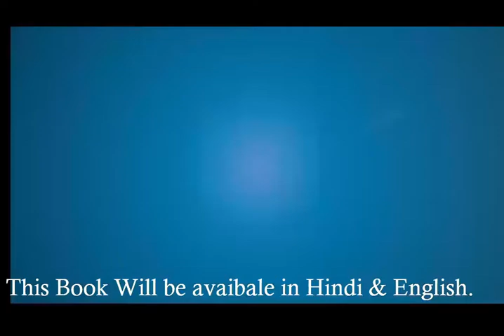Short#Motivational Story- काजग के सफ़ेद रंग की तरह अपने ज़िन्दगी के भी अच्छे भाग को देखिये ✌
Short#Motivational Story-दुसरो के गुस्से का शिकार नहीं बनाना चाहते हो तो यह स्टोरी आपके के लिए है ✌

Short Motivational Story- बड़े मौके, बड़ी सफलता दे सकते है।यहआपको सिर्फ से ही मिल सकता है👍👍Thanks

28 Dec 2018 - Hardware & Software ( One Month ) 22500/-

15 Nov 2018 - Software ( 10 day only Full Software ) 12500/-